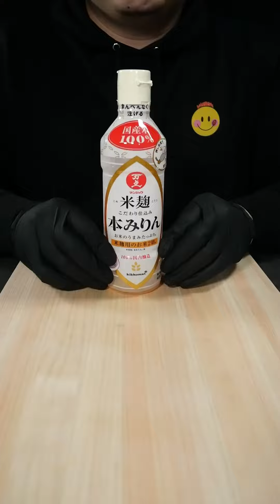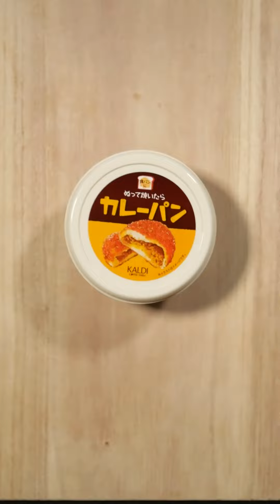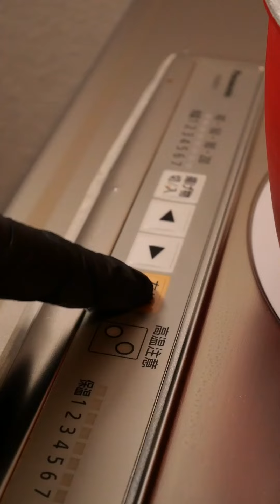Best of Suzaki Foods | MUKBANG | COOKING | ASMR #150